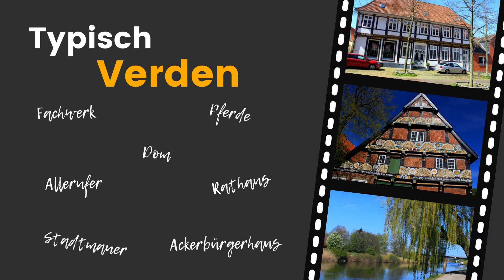Verden - Entdeckerpfad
Dein Smartphone wird zu deinem persönlichen Guide vor Ort - jederzeit und kostenlos. Zahlreiche Routen warten auf dich und deine Familie.